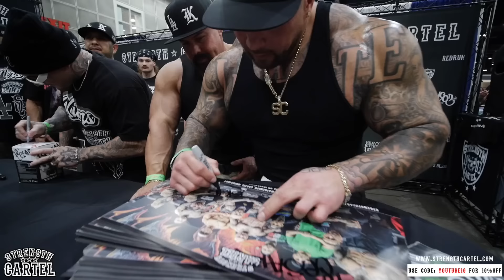Big Boy Gets Confronted At The LA Fit Expo... 2024 Was The Craziest Year Ever!